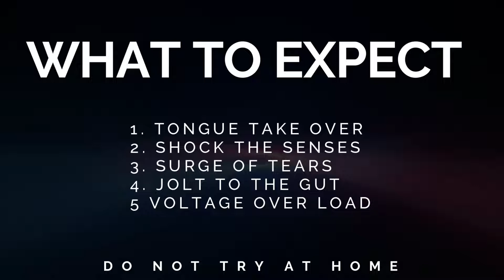The High Life- WE ATE THE ONE CHIP! (I BEAT IT!)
YES WE ARE BACK HIGH FAMILY! LETS RUN UP THE IEWS AND THE LIKES ON THIS VIDEO. WE ARE COMING WITH MORE BANGERS.